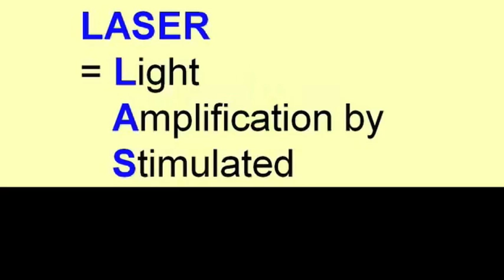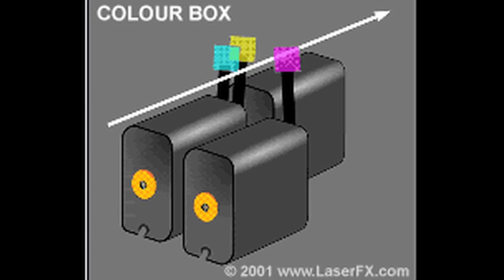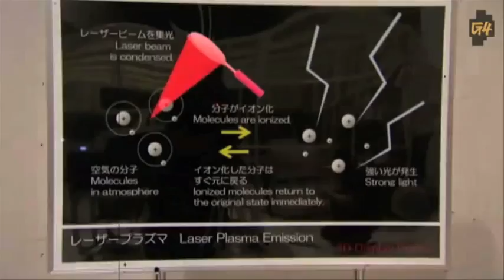LASERS !!! -- FAK #7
*** LINKS ***